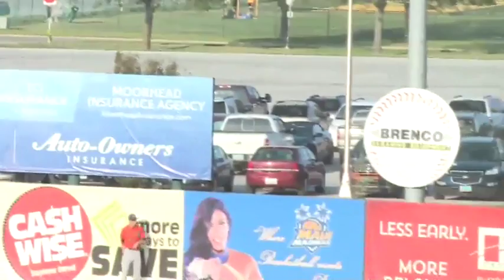Sports McPartland shines, RedHawks win seventh straight